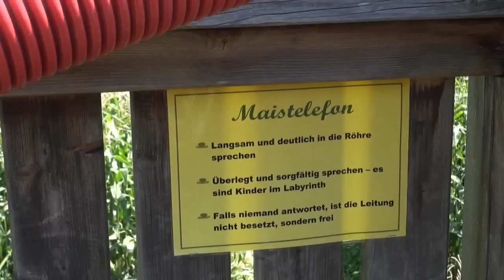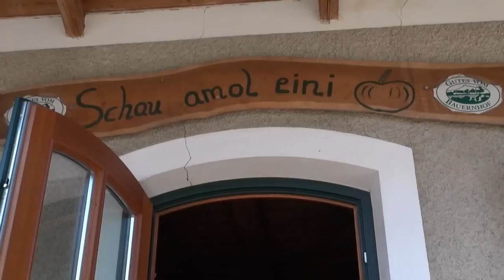Maislabyrinth Hengsberg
Kürbis-Königs Maislabyrinth umfasst eine Fläche von über 30.000 m2.. Die Wege des Labyrinths sind auch mit Rollstühlen und Kinderwägen befahrbar, mit Hackschnitzel ausgelegt und so auch nach Regenfällen problemlos begehbar. Verschiedenste Unterhaltungsangebote wie ein Streichelzoo und ein Schaugarten sowie ein umfangreiches Angebot an kulinarischen Köstlichkeiten machen einen Tag im Maislabyrinth zum unvergesslichen Erlebnis.